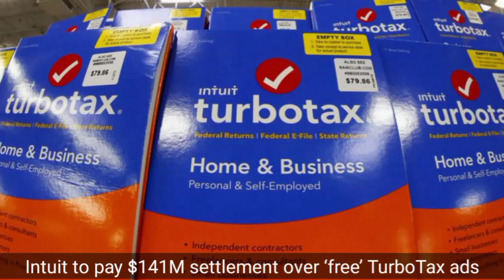Intuit to pay $141M settlement over ‘free’ TurboTax ads. politics,breaking news, news, latest news,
politics,breaking news, news, latest news,